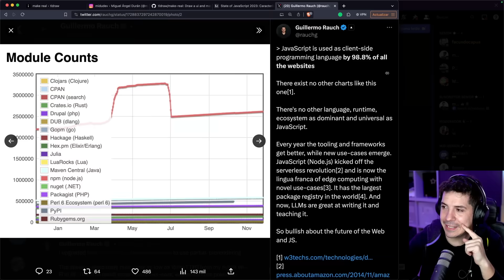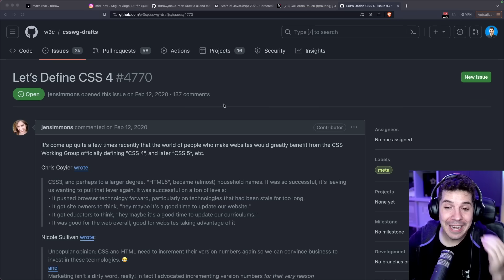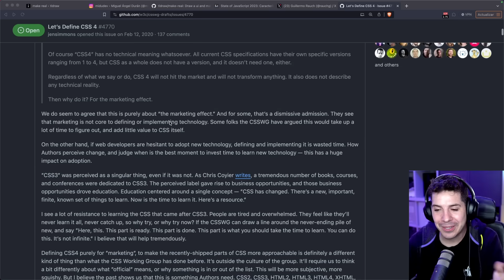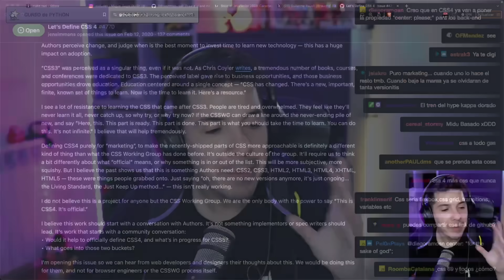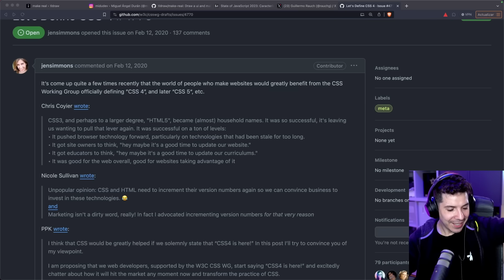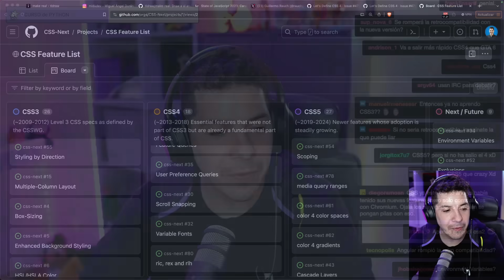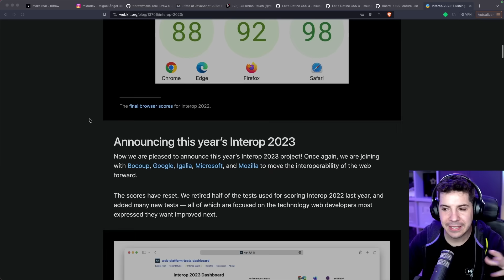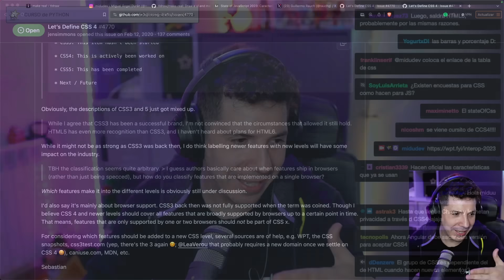Es REAL ¡¡CSS4 ESTÁ EN CAMINO!! 🤩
¡INCREIBLE! la emocionante llegada de CSS4 y las razones detrás de este cambio. Exploramos cómo esta nueva versión podría impactar en el desarrollo web, añadiendo características frescas sin romper la retrocompatibilidad. ¡Mantente actualizado y prepárate para el futuro del diseño web con CSS4! 🚀✨